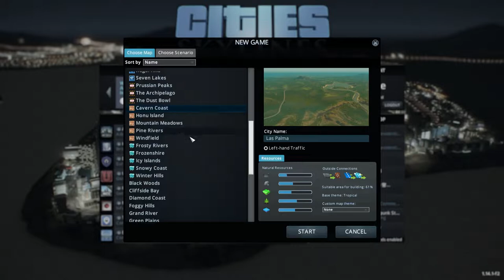Cities Skylines Let's Play // Indigonia - Part 1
Cities: Skylines is a modern take on the classic city simulation. The game introduces new game play elements to realize the thrill and hardships of creating and maintaining a real city whilst expanding on some well-established tropes of the city building experience. You’re only limited by your imagination, so take control and reach for the sky!

The city changes during the hours of the day and affects citizen schedules. Traffic is visibly slower at night and some zoned areas do not work with full efficiency. Cities: Skylines will put you in control of managing the different aspects of the day and night cycles.
Build or improve on existing maps and structures. You can then import your creations into the game, share them as well as download the creations of other city builders on the Steam workshop.

►About Me◄